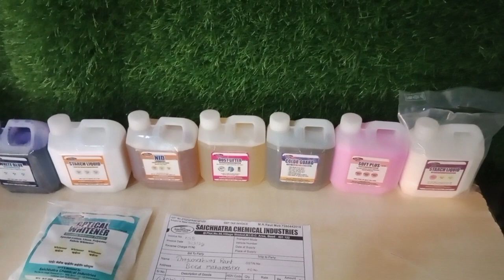laundry chemicals | beed laundry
Hellow all

laundry knowledge and chemicals
Sai chhara chemical Endstri Beed Maharashtra
special laundry chemicals manufacturer
I am mukund raut mo 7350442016